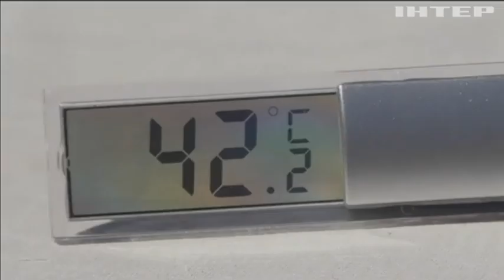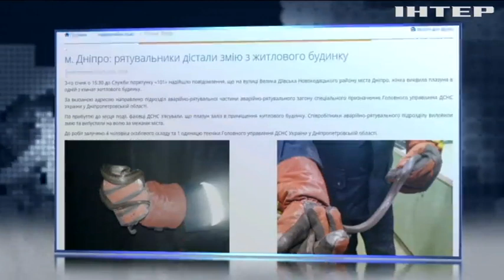Зима без снігу та морозу: які будуть наслідки для України?